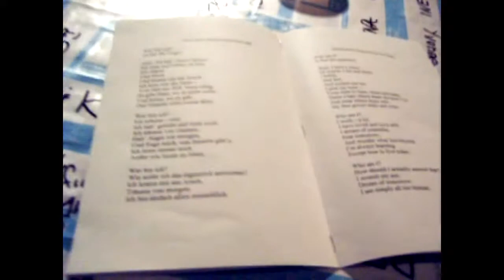Standard Fare at the Mixer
Sculptural installation by KC Jenkins. 2007.  Found and fabricated objects, original poetry, viewer participation.